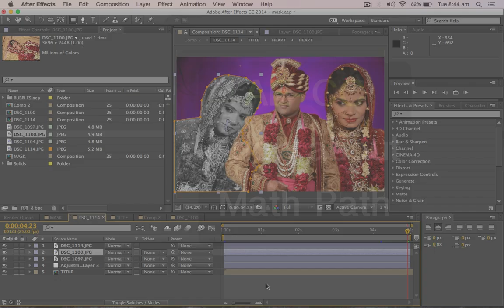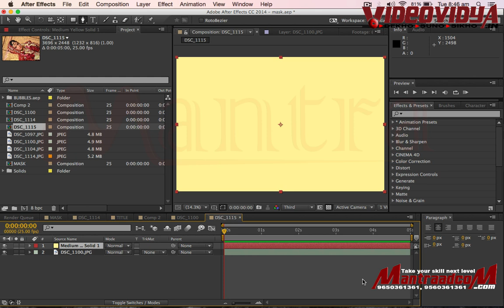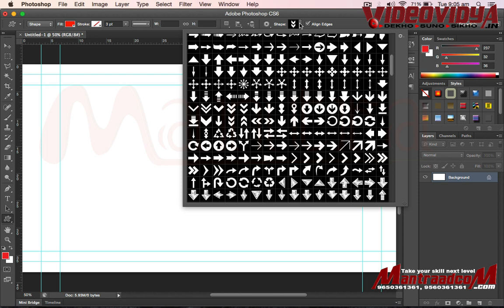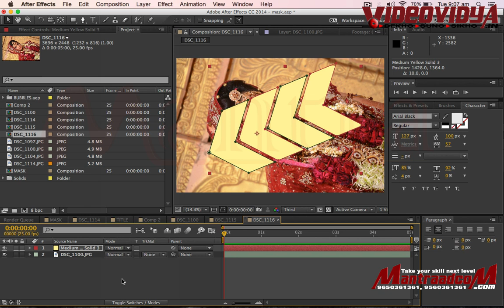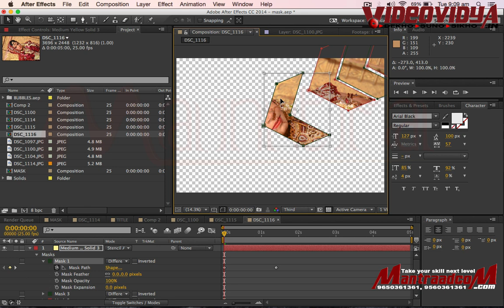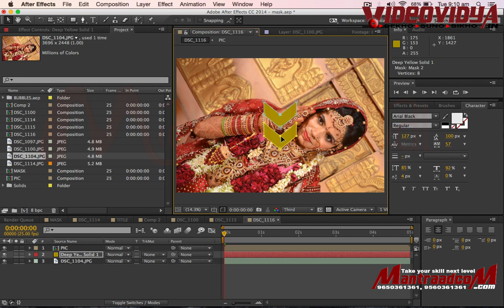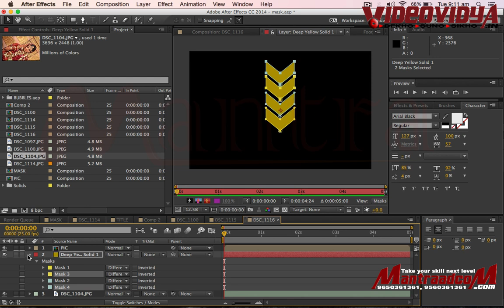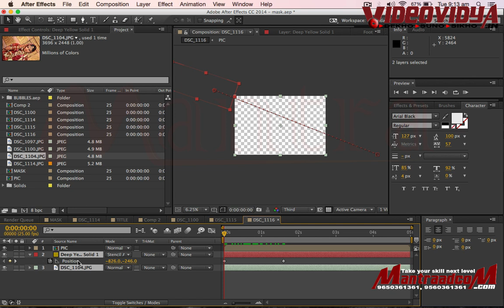After Effect Basic Training in Hindi - Introduction to Masking Path | A Guide to After Effects Masks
Are you just starting out with After Effects? Here is an excellent tutorial to teach you one of the fundamental concepts of creating amazing visual effects: masking.

All visual effects are created by layering multiple visual elements on top of each other. Masks are used to define which parts of these layers are visible and how these elements are combined into the final effect.

Hey everyone, welcome to another after effect tutorial, today we are going to create a wedding title animation in after effect, I hope You like it.

Hello doshto apka hamare channel me swagat hai. Es Channel me ham apke liye lekar aate hain Video Editing, Graphics Designing , Photo Editing, Album Design, Computer Course aur Video Editing sikhane ke Video Training Tutorials.

Eske sath ham apke liye laate hain free Dowanload Video Effects,  Wedding project, Templates Projects, Video Background aur photo editing Effects.

Mera nam Rama Shankar hai aur hamko log Video Editing Guru ke nam se bhi jante hain.

Wedding Dongle, Data and Project - Edius Pro, Premiere Pro, Final Cut Pro X, Photoshop and After Effects